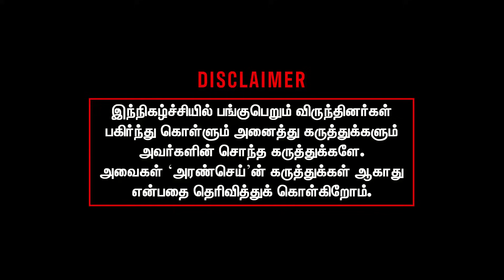Periyar University VC jeganathan arrested | RN Ravi | ponmudi | prince gajendrababu